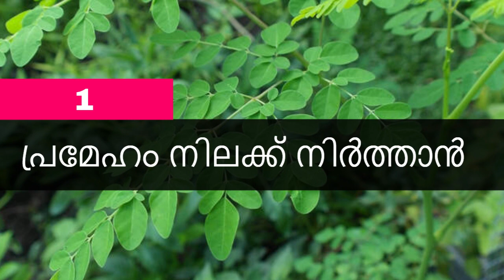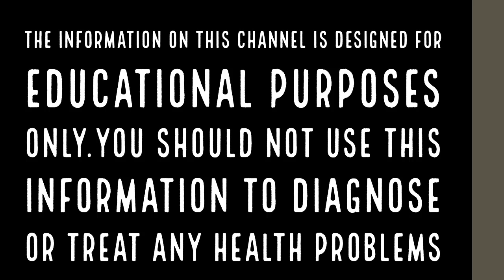മുരിങ്ങ ഇല ദിവസവും കഴിച്ചാൽ മാറ്റം അമ്പരപ്പിക്കുന്നത് | Health Tips Malayalam | Ayurveda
ശരീരത്തിന് പ്രതിരോധശേഷി നല്‍കാനും ഇതുവഴി അസുഖങ്ങളെ തടയാനും മുരിങ്ങയിലയ്ക്കു കഴിയും.

പ്രമേഹത്തിനുള്ള നല്ലൊരു മരുന്നാണിത്. പ്രമേഹരോഗികള്‍ ദിവസവും മുരിങ്ങയില കഴിയ്ക്കുന്നത് ഷുഗറിന്റെ അളവ് നിയന്ത്രിച്ചു നിര്‍ത്താന്‍ സഹായകമാണ്.

ഒരു പിടി മുരിങ്ങയില ചൂടുവെള്ളത്തിലിടുക. ഒരു മണിക്കൂര്‍ കഴിഞ്ഞ് ഈ വെള്ളം കുടിയ്ക്കാം. ഹൈ ബിപി നിയന്ത്രിയ്ക്കാനുള്ള നല്ലൊരു വഴിയാണിത്.

കാല്‍സ്യവും ധാതുക്കളും ധാരാളം അടങ്ങിയിരിയ്ക്കുന്നതു കൊണ്ടുതന്നെ എല്ലിന്റെ ആരോഗ്യത്തിനും മുരിങ്ങയില നല്ലതാണ്.

വിളര്‍ച്ചയുള്ളവര്‍ക്ക് കഴിയ്ക്കാന്‍ പറ്റിയ ഒരു ഭക്ഷ്യവസ്തുമാണിത്. ഇരുമ്പിന്റെ നല്ലൊരു ഉറവിടം.

A state of complete physical, mental, and social well-being is defined as health. A healthy life cycle necessitates a well-balanced diet as well as regular exercise. Our social environment has a significant impact on our individual health. Individual health is dependent on public cleanliness.